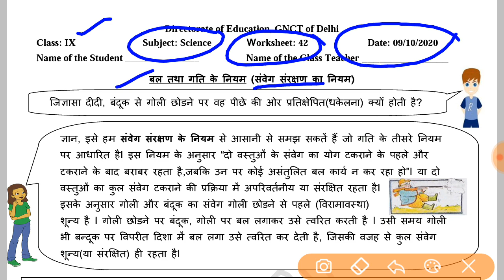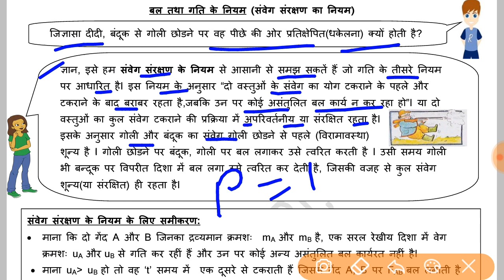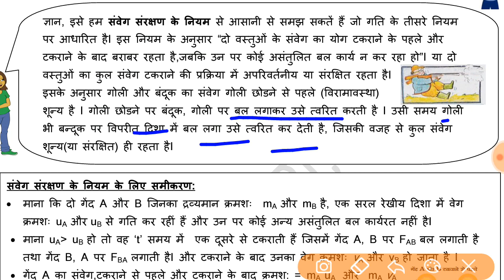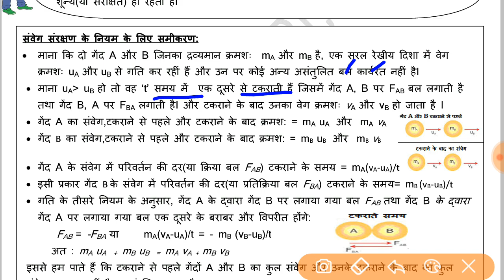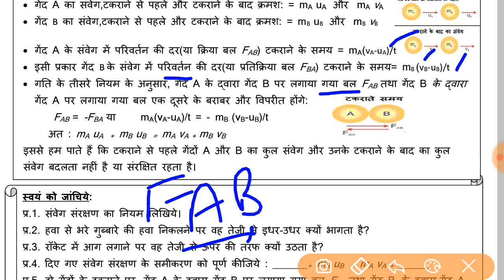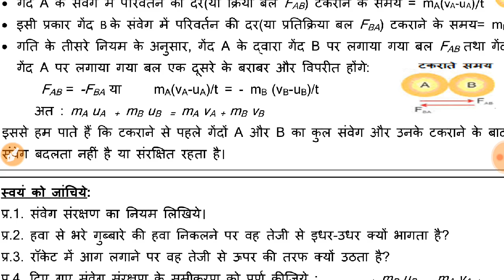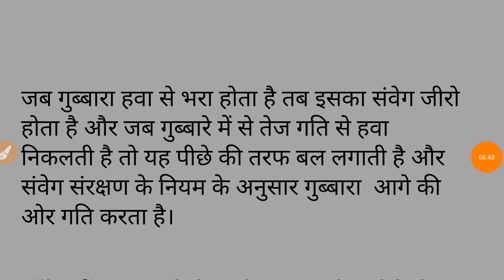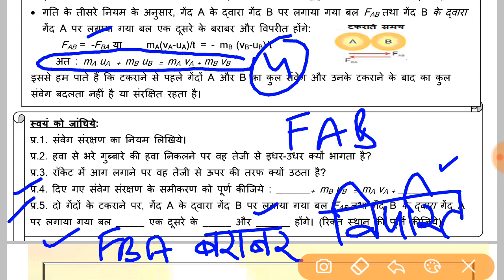WORKSHEET 42 CLASS 9 SCIENCE HINDI MEDIUM (WEDNESDAY): : 09 OCTOBER 2020 : DOE WORKSHEET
IN THIS VIDEO WE WILL DO WORKSHEET  42 CLASS 9 SCIENCE HINDI MEDIUM (WEDNESDAY):  : 09 OCTOBER 2020 : DOE WORKSHEET
organised knowledge,
Worksheet 42
Worksheet 42 class 9 Science hindi medium
Science 42 Worksheet hindi medium

9 classworksheet science 42
9 class worksheet 42
9 class Science Worksheet 42
9 class worksheet 42 Science

Doe Class 9 Worksheet 42 Science

Class 9th Science WorkSheet 42 hindi medium
Class 9 Science NCERT hindi medium